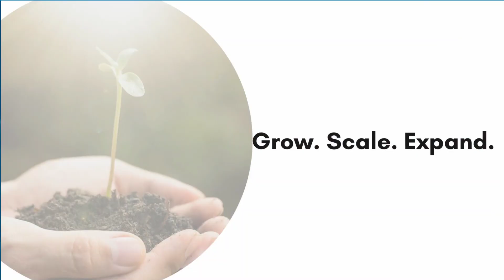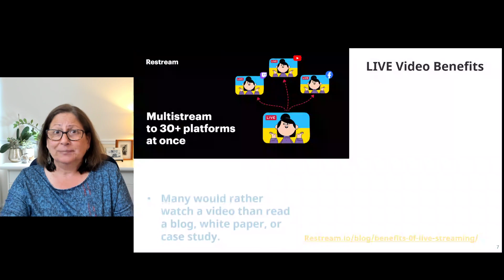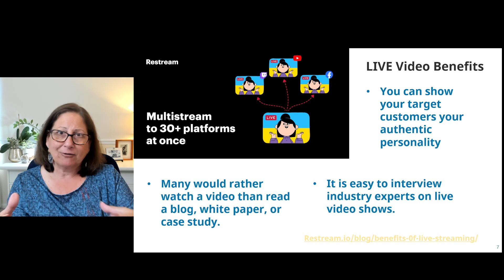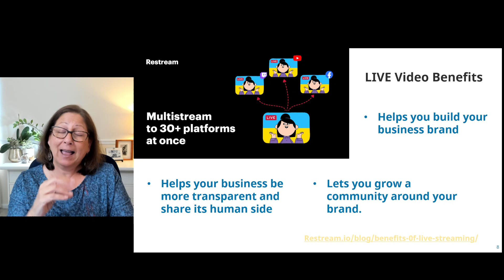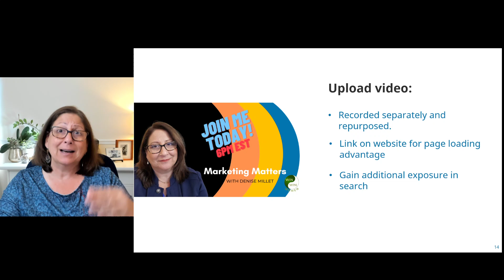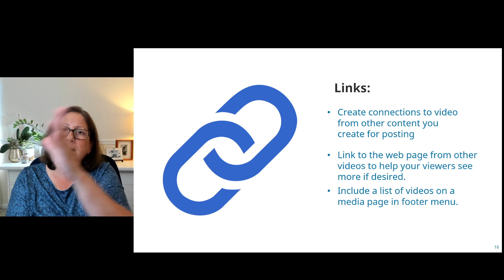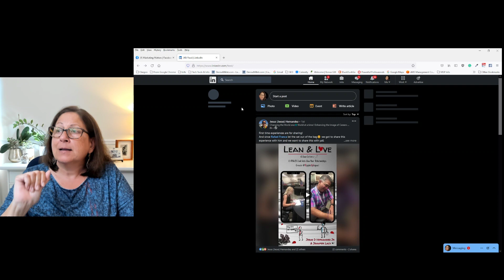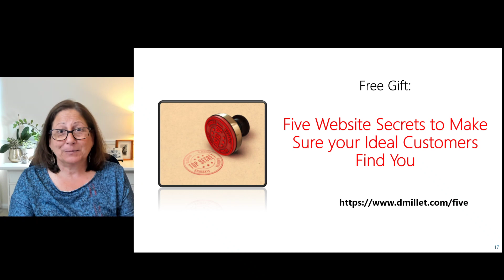Incorporate Live Video for Great Results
In this episode we discuss the ways Live videos recorded on social media are incoporated on your website